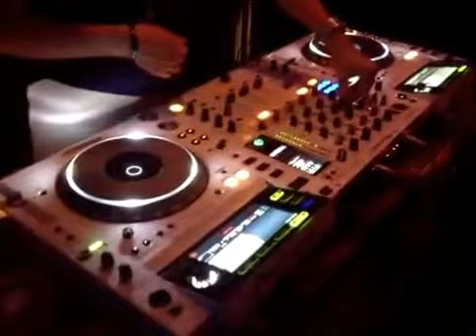DJ Rinaneko - Electro Shock vs Sofa Rituals "KENZO-A Birthday Bash"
DJ Rinaneko's DJing at the party, Electro Shock vs Sofa Rituals "KENZO-A" Birthday Bash, held at BONOBO in Harajuku, Tokyo on August 18, 2013.
Recorded by Tetsu Shionuma.